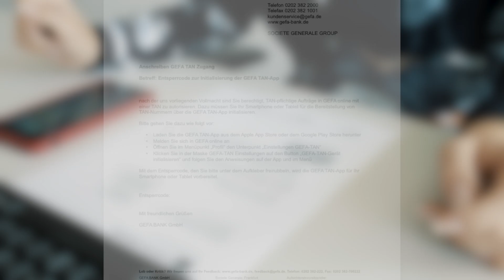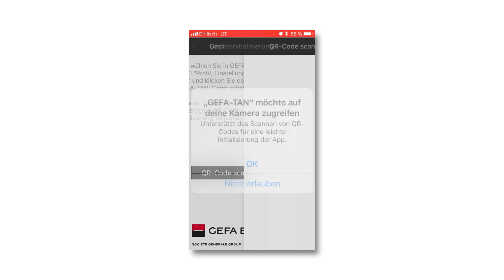GEFA online - Handyinitialisierung leicht gemacht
Einfach erklärt: In GEFA online können Sie Aufträge ganz bequem per TAN autorisieren. Dieses Video zeigt, wie Sie Ihr Smartphone oder Tablet für die Bereitstellung von TAN-Nummern über die GEFA TAN-App initialisieren.